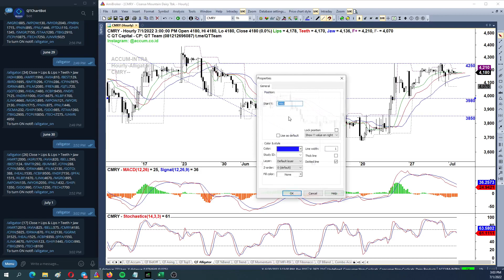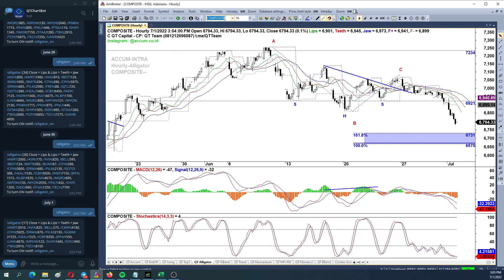QT Capital Analisa Market 1 Juli 2022